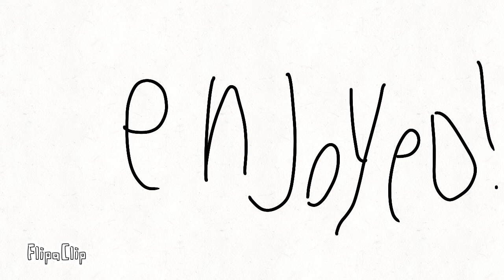The Cool Guy